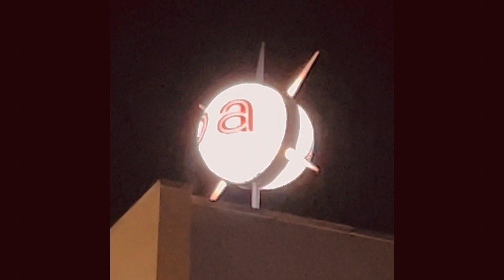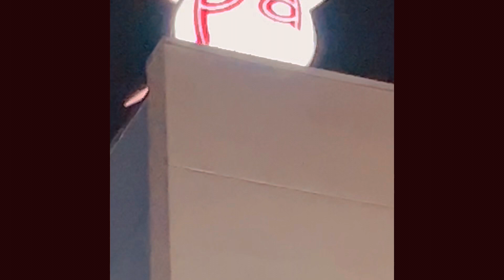PAN AMERICAN HOTEL IN WILDWOOD CREST!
LOCATION:5901 ocean ave